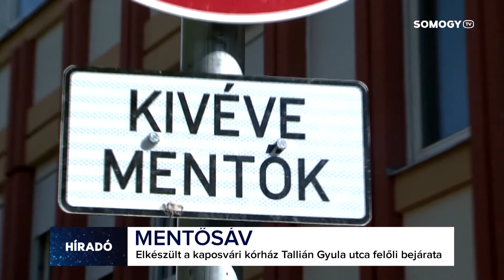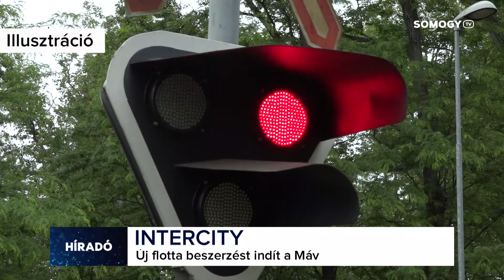Somogy TV - Híradó - 2022.09.14.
Mutatjuk, milyen témákkal várjuk Önöket a Híradóban:

- Több ezer több generációs családi ház tulajdonosán segíthet a pénteken kihirdetett kormányrendelet. Azokban a házakban, ahol legfeljebb négy, egymástól elkülönült lakóegység található, lakásonként lehet érvényesíteni a rezsicsökkentett árat.
- Készülnek az önkormányzatok a téli fűtési szezonra. Van, ahol jobb a helyzet, de van, ahol már szigorításokat vezettek be annak érdekében, hogy a megnövekedett energiaárakat ki tudják fizetni.
- A nyár ugyan véget ért, de kikapcsolódási lehetőségből nincs hiány a Balatonnál. Megújult őszi menetrenddel, kedvezményekkel, koncertekkel és programhajókkal várja az utasokat ősszel is a Bahart.